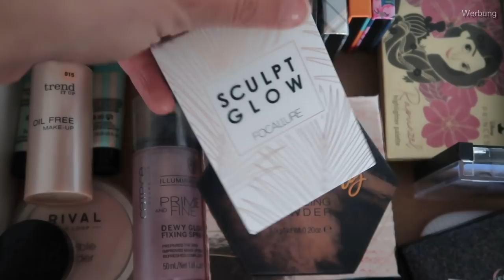Beauty TOPS und FLOPs | meine Schminkschublade No.4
Produkte in diesem Video:

Make Up Schwamm: Luvia
Puder: Max Factor - Pastel Compact 1
Highlighter: Catrice - More than Glow 030 / 020
Highlighter: NYX - Strobe of Genius
Lidschatten: essence - Spiritual Gangster Palette

Fixing Spray: Catrice - Prime and Fine Dewy Glow
Foundation: trend it up - Oil Free Make Up
Puder: Rival de Loop - Invisible Powder
Blush: bellapierre - Desert Rose
Bronzer: Catrice - Sun Glow LE Contouring Bronzing Powder
Bronzer: essence - TANsation LE Heat of the Sand
Bronzer: So Susan - Sun Lounger
Bronzer: Focallure - Sculpt Glow
Highlighter: p2 - Beyond Lagoon LE
Highlighter: L.O.V - Aura Glow
Highlighter: KIKO - Spring 2.0 LE
Highlighter: essence - Disney Princess LE Rapunzel
Highlighter: Rival de Loop Young - Big in Japan LE
Lidschatten: Catrice - Celtica LE Mono
Lidschatten: Freedom Cosmetics - Smoulder
Lidschatten: p2 - Intense Artist Pressed Pigment
Lidschatten: essence - spice up your life palette
Lidschatten: Rival de Loop Young - Chocolate Lovers Palette

Transparenz:

1. Solltet ihr das Produkt über diesen Link kaufen, bekomme ich eine kleine Provision - das Produkt wird für euch dadurch nicht teurer!

2. Produkte mit einem * dahinter wurden mir kostenlos zum Testen zugeschickt. Ich bin nicht verpflichtet, sie euch in diesem Video vorzustellen. Ich vertrete beim Vorstellen immer meine eigene Meinung!